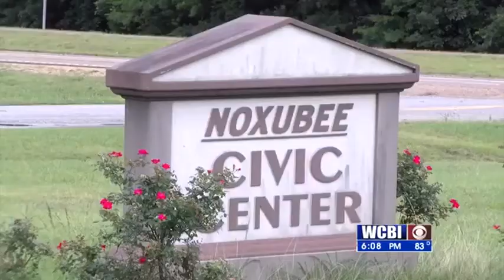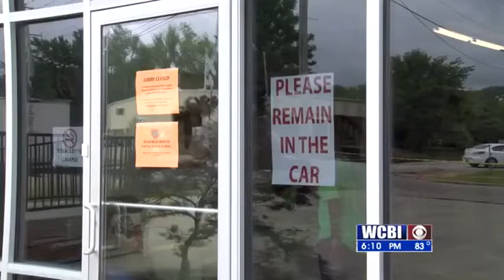Clinic Operations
Today, folks went to the Noxubee Civic Center in Macon, for free COVID-19 testing.